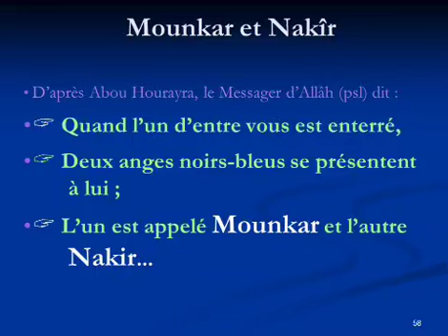2 ANGES NOIRS DANS LA TOMBE (MOUNKAR ET NAKIR)😭😭😭